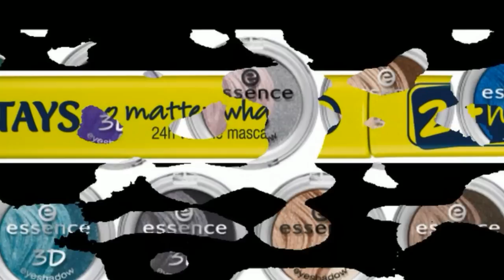Essence TE "irRESISTibles"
Mein erstes vorschau Video
schreibt mir eure Meinung
und Viel Spaß =)